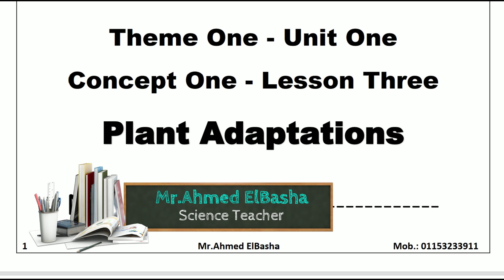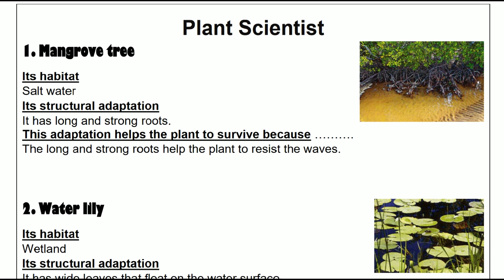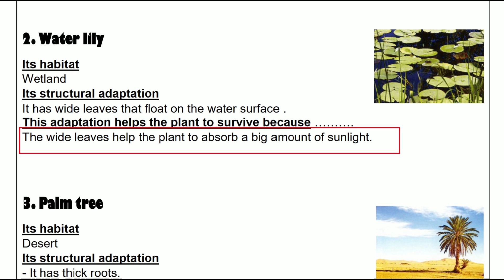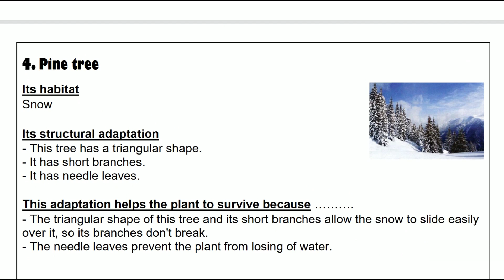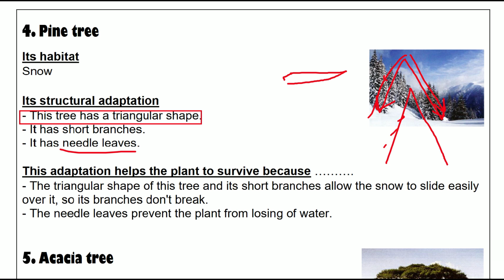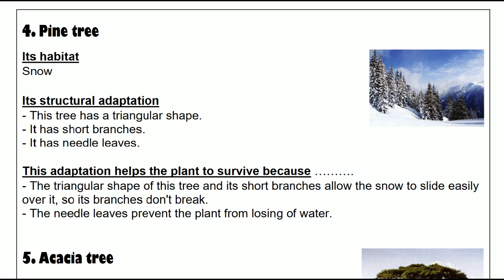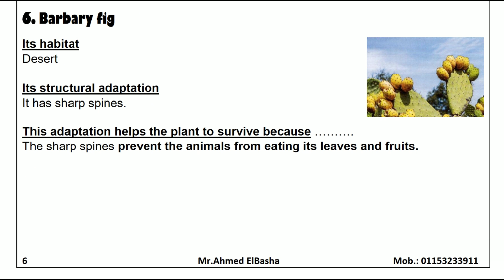Grade 4 | Science | Unit 1 - Concept 1 - Lesson 3 - Part (2/2) | Plant Adaptations